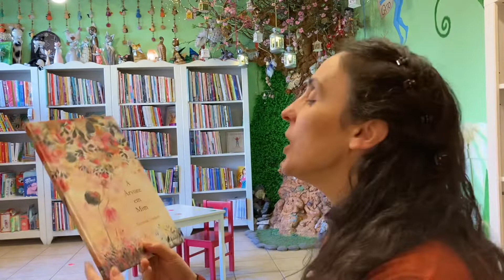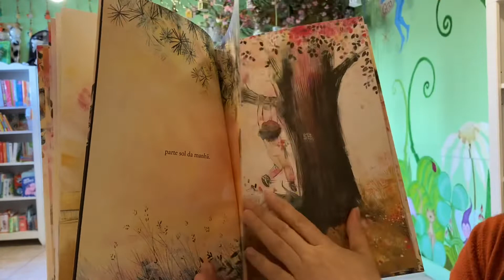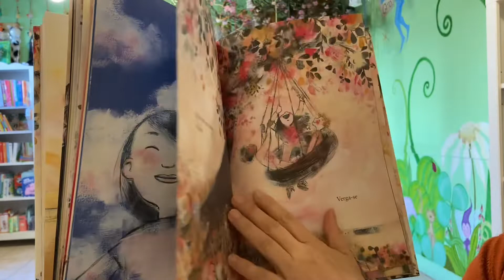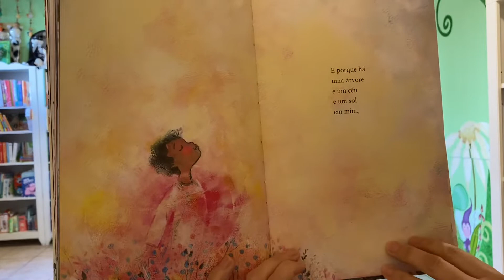Bom dia Histórias: A árvore em mim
Para começar o dia com alegria... A árvore em mim | Editora Fábula | Hora do Conto: Livraria Aqui Há Gato

“Cada um de nós é como uma árvore, com raízes, tronco, seiva, ramos e rebentos.
Um retrato luminoso e poético da força que há dentro de cada um de nós e da nossa ligação ao mundo natural, escrito e ilustrado pela autora premiada do aclamados O Livro dos Erros, O André Semeão NÃO Tem um Cavalo e O Meu Coração. «Alegre e luminoso.
Uma festa para os olhos e para a alma.»